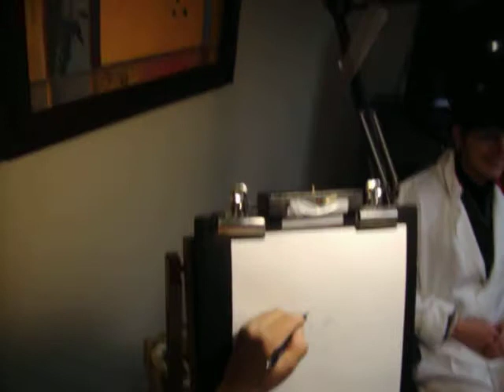Consolidation d'équipe avec les Caisses Desjardins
Consolidation d'équipe en direct avec les nouvelles équipes d'une Caisse populaire Desjardins.
Le but était de permettre aux nouveaux employés d'une même équipe, formée par le directeur, de mieux apprendre à travailler ensemble. Informez-vous :